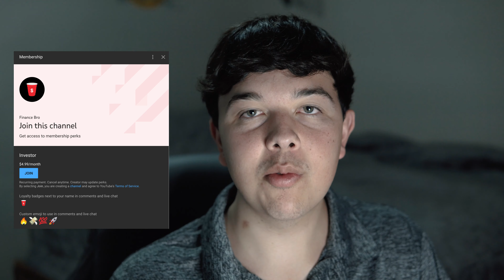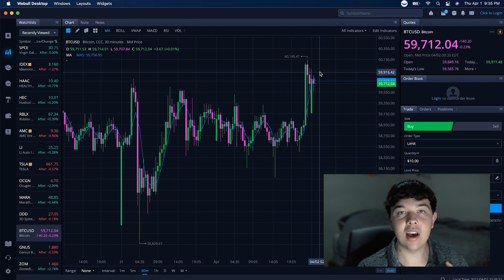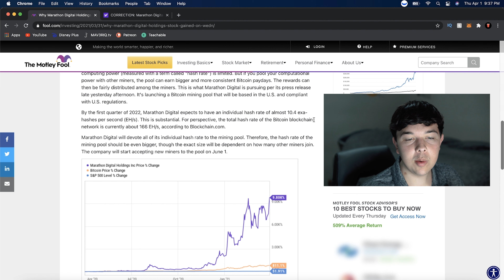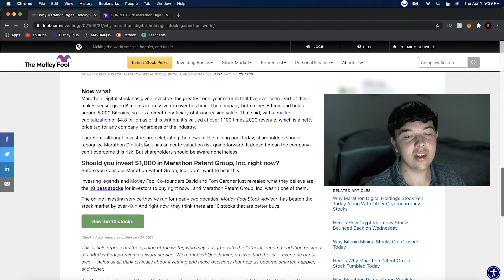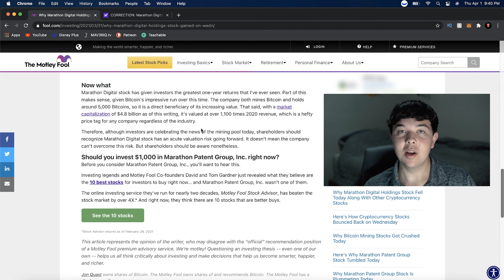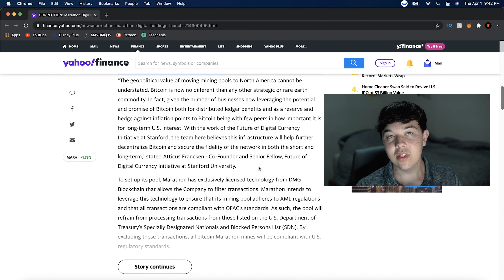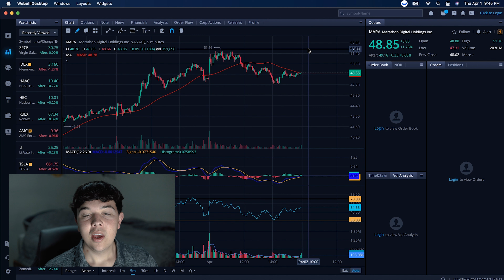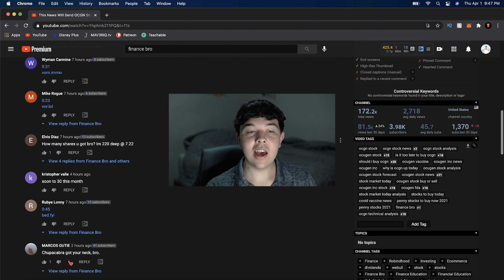MARA Stock Is About To ERUPT (Bitcoin Stock)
MARA Stock Is About To Erupt (Bitcoin Stock) by Finance Bro

Today we talk about an upcoming catalyst that Marathon Digital has, as well as their earnings call that they have coming up. We also do technical analysis on MARA and give our overall thoughts on the stock in general.